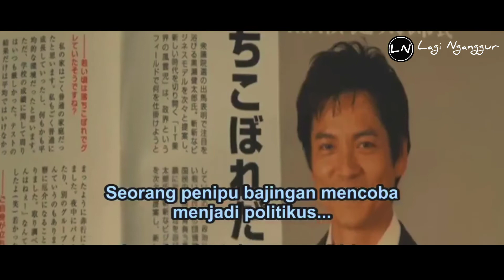GURU CANTIK DAN CULUN‼️ YANG TERNYATA ANAK BOSS YAKUZA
Film ini menceritakan seorang wanita muda bernama yamaguchi yang merupakan pewaris dari klan yakuza terbesar di jepang yaitu grup oedo.

wanita ini berprofesi sebagai guru matematika di sebuah sekolah SMA yang para muridnya bandel semua.

trus gimana cara bu guru ini mengajar murid murid bandel nya?

wes ga usah kesuwen...

langsung aja kita simak alur ceritanya...